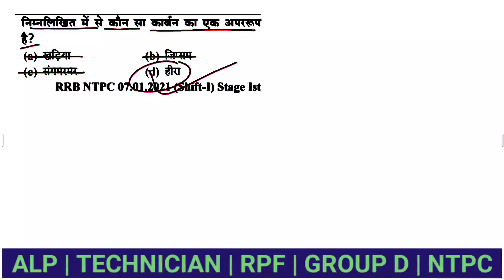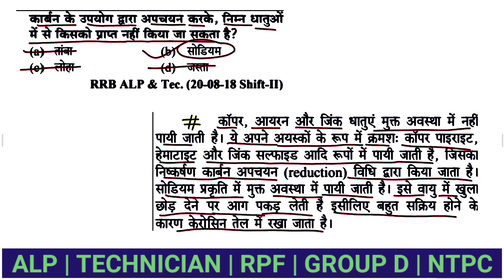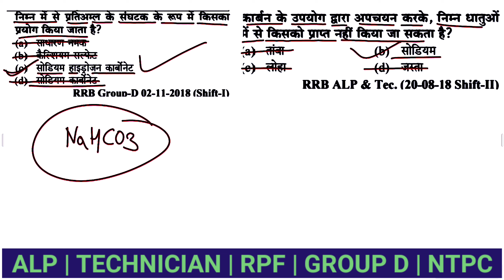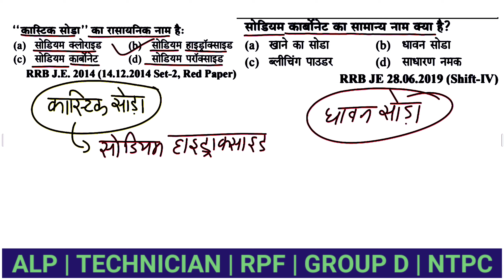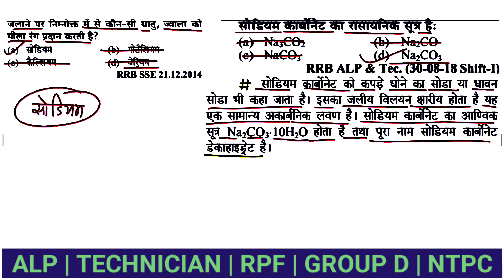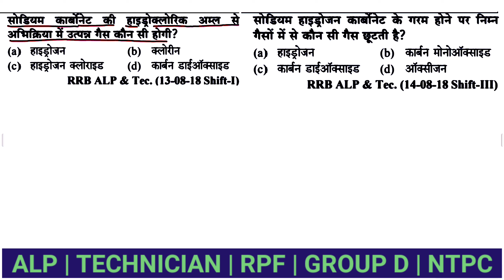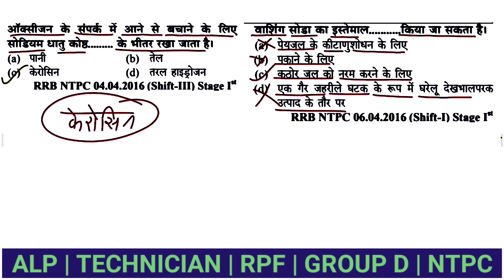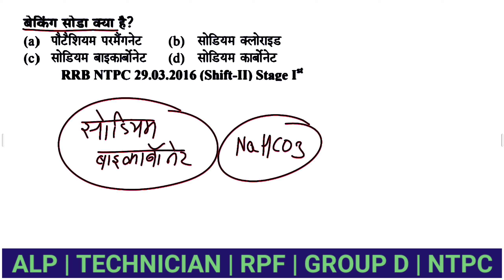#52 Chemistry : Railway General Science Top 600 Questions | ALP | Technician | rpf | Group D | NTPC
government job exam,general science for competitive exams chapter wise,general science for competitive exams theory,general science questions and answers,general science questions and answers in hindi,railway science top 500 questions, railway science objective question,
railway science question in hindi,railway science marathon class,railway science important questions,railway science previous year question,railway science class physics,
railway technician science physics,rrb technician science physics,rrb technician science physics classes playlist,rrb technician science classes physics,railway technician science question,railway technician science
classes,railway technician general science,